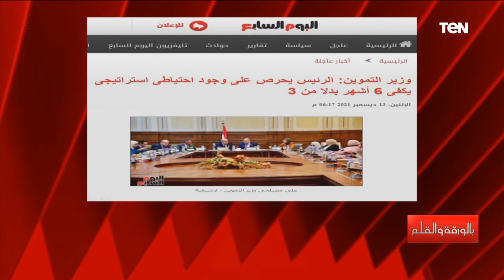الديهي: خبرين مزعجين بخصوص استيراد وتصدير القمح والحبوب.. تعرف على التفاصيل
• تابعوا الصفحة الرسمية للإعلامي نشأت الديهي على الفيسبوك ➭